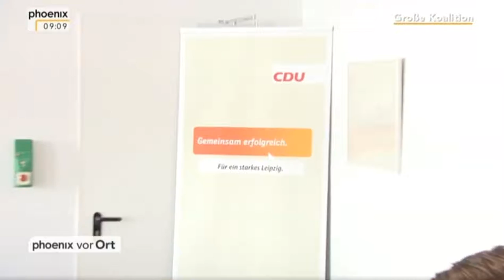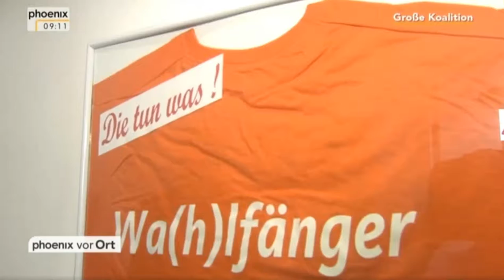GroKo: Mitglieder-Befragung: Stimmen der Jusos – 8.2.18